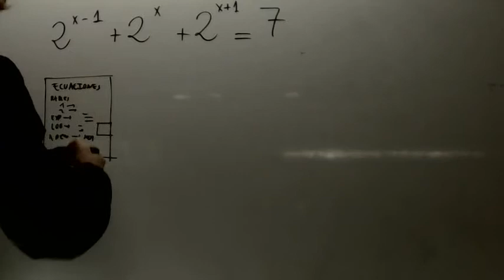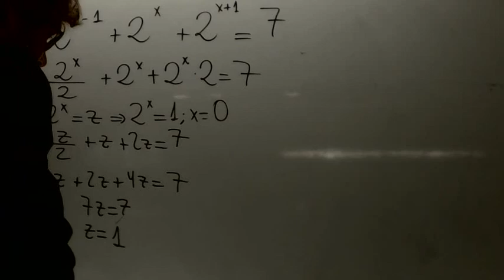Ecuaciones exponenciales '01 Matematicas 1 Bachillerato Academia Usero Estepona